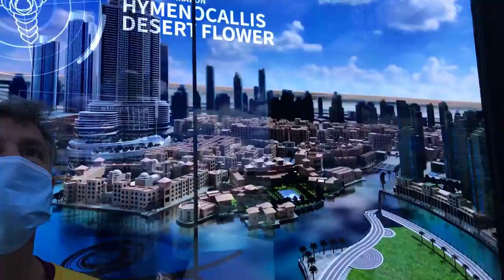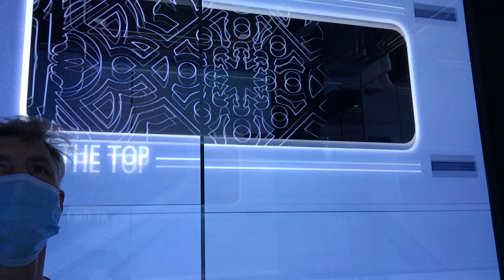Elevator Ride in the Burj